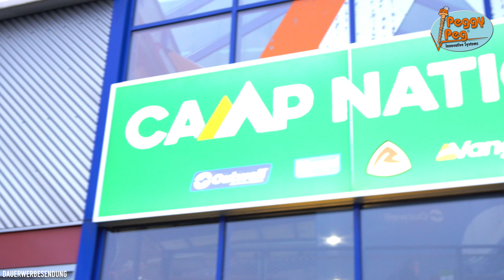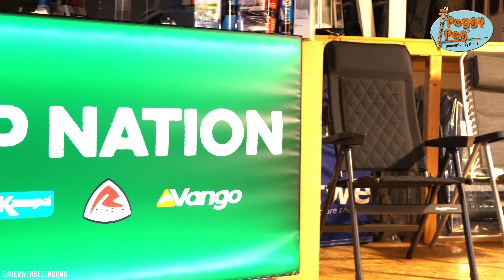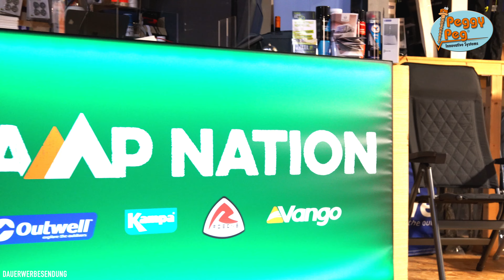Erdnägel oder Schraubheringe? Wir diskutieren! - Peggy Peg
Hallo liebe Camper Community! 👋🏼🤩

In unserem neuen Video waren wir zu Besuch bei CampNation Bonn. Wir haben Dirk in seinem Showroom in Bonn besucht und mit ihm über das Thema Zeltbefestigungen, Zeltsicherung und generellen Abspannungen von Zelten geredet. Hierbei haben wir die Standard Heringe, auch Erdnägel genannt, mit unserem cleveren Schraubhering System verglichen. 🤓

Im Video seht Ihr auch, wie sehr Dirk und sein Team darauf achtet, den Showroom in Bonn mit aktuellen Zelten auszustatten. Weiterer Punkt: Er bietet jedem Camper die Möglichkeit, sein eigenes Familienzelt, nach seinen individuellen Wünschen und Vorstellungen zusammenzustellen. 😌

Darüberhinaus gibt es viele hilfreiche Tipps von Dirk, worauf man beim Zeltkauf achten sollte und wie ein Zelt am besten mit (Schraub-)Heringen befestigt wird.💡

Schaut rein und erlebt einen unterhaltsames Gespräch zwischen Camp Nation Bonn und Peggy Peg. 🎥

Fragen könnt ihr gerne direkt hier in den Kommentaren stellen oder aber auf unseren Socials:

___________________________💬Gliederung💬___________________________
00:00 Intro
00:11 Worum geht es in diesem Video?
01:45 Kleiner Einspieler von der Autofahrt
02:18 Vorstellung von Camp Nation Bonn
07:13 Der Ansatz von Camp Nation - 35 Zelte im Showroom
08:47 Tipps für den Zeltkauf
10:38 Impressionen vom Showroom in Bonn
11:00 Start des Interviews: Intro
12:09 Vergleich Erdnägel mit Schraubheringen
14:26 Höhenverstellung der Peggy Schraubheringe
15:09 Wie dreht man die Schraubheringe in den Boden?
16:05 Wann nutze ich welchen Schraubheringe?
18:42 Was ist wichtig, wenn man ein Zelt befestigt?
22:02 Was kommt ins Camp Nation Package?
25:40 Vorteile des Schlagschraubherings - Hardcore Peggy
26:59 Erklärung des Peg&Stop Schraubherings
28:24 Ersatz für Standard Sturmabspannung
30:43 Sicherung des Sturmbands mit Peggy Schraubheringen
32:17 Crocodile Peggy - beißst sich fest!
33:10 Wieso wird es 2 Sets von Camp Nation geben?
35:47 Woher kennt Dirk Peggy Peg?
38:40 Camp Nation Basecamp